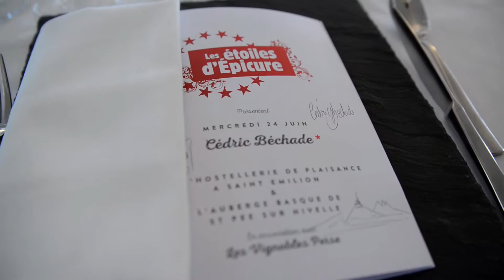cédric bechade chef étoilé de l hostellerie de plaisance et l auberge basque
Mercredi 24 juin, c'était au tour de Cédric Bechade de prendre place dans les cuisines des étoiles d'épicure. Cédric Bechade est chef étoilé de l'Hostellerie de plaisance et l’Auberge Basque. Il vous présente ses deux restaurants et la manière dont il s'organise pour pouvoir les gérer. Il termine en vous présentant le repas qu'il a préparé pour la soirée aux étoiles d'épicure, un délice.